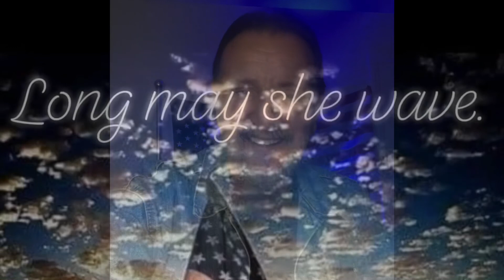Bend me shape me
Devotional video